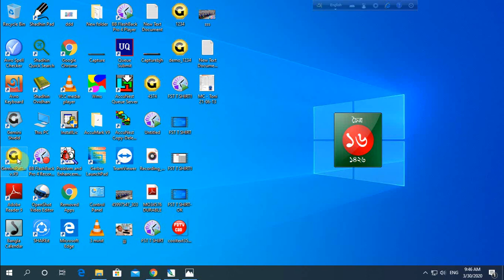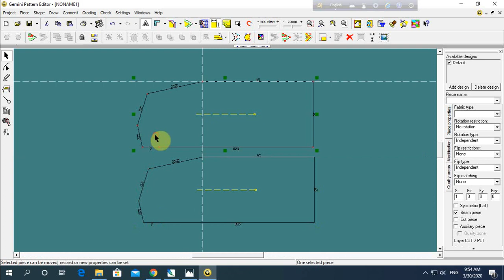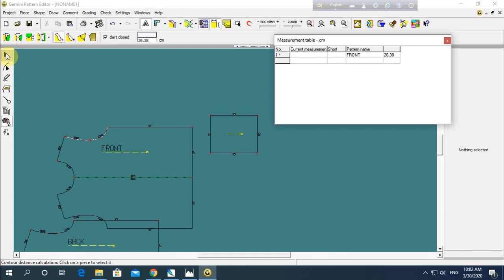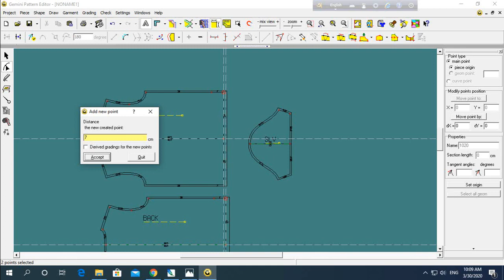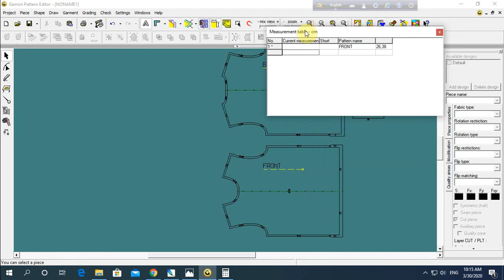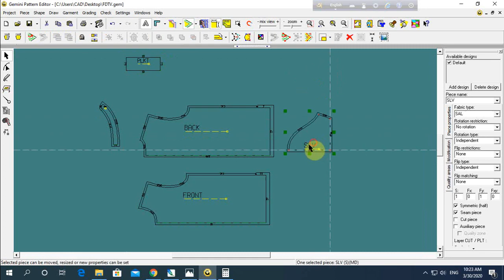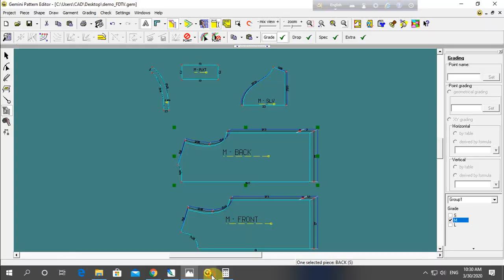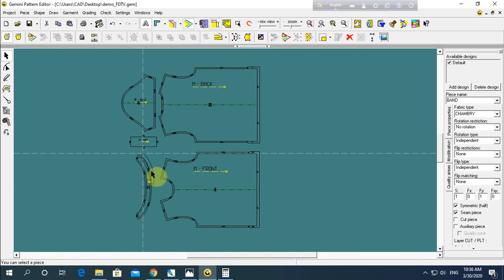POLO SHIRT PATTERN MAKE, WITH BAND, VERY SIMPLE, GEMINI CAD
Garments technology
 Garments Work, Patting Make, Sample Cutting Making, Develop, cutting, sewing, Finishing, Packing,

এই চ্যানেলে আপনাকে স্বাগতম। বাংলাদেশের গার্মেন্টস সেক্টরের কাজগুলো আপনাদের কাছে তুলে ধরার জন্য তৈরি করা হয়েছে এই চ্যানেলটি। যে কাজ গুলো আপনারা শিখতে পারবেন তা নিম্নে দেওয়া হলো,,,,,,,,,,

1_ garments technology
2_ garments idea
3_ garment clothing sewing
4_ garments pattern making
6_ garments all needed work
7_ garments quality training